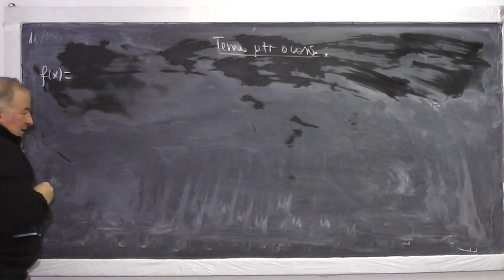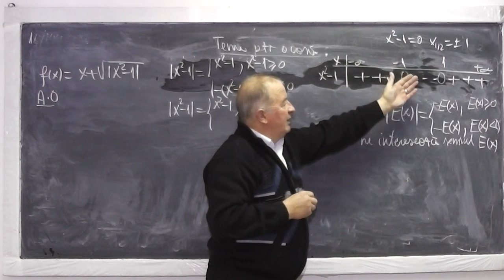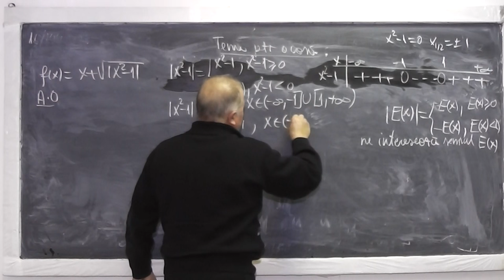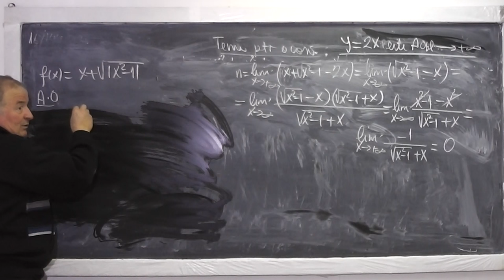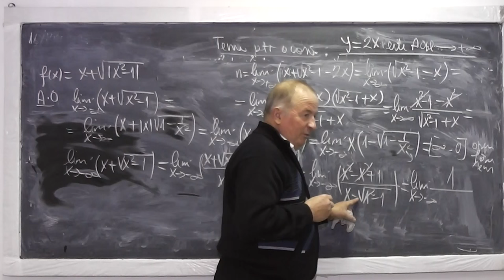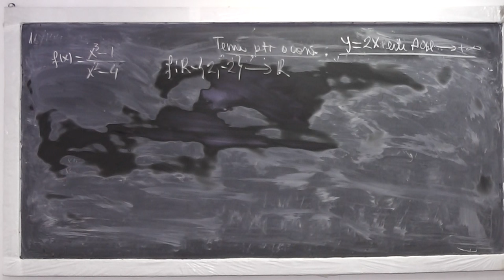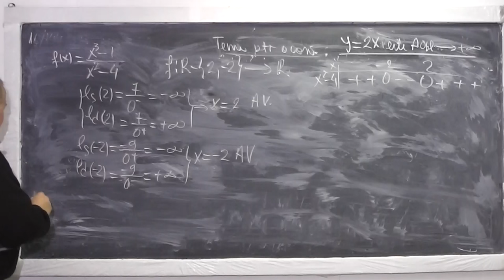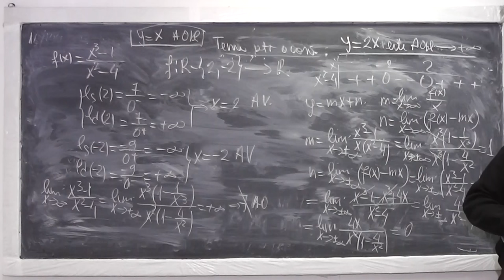Lectia 807 - Gasirea asimptotelor graficului unei functii | Limite de functii - Tema Clasa 11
Aceste lectii sunt sustinute de voi si daca va sunt utile, as aprecia un Like, Share, Comment - In aceasta lectie de matematica pe care o puteti vedea in direct si pe ne ocupam de tema pentru acasa la clasa a XI-a. Din cuprins: Exercitii cu gasirea asimptotele graficului unei functii, Limite de functii.